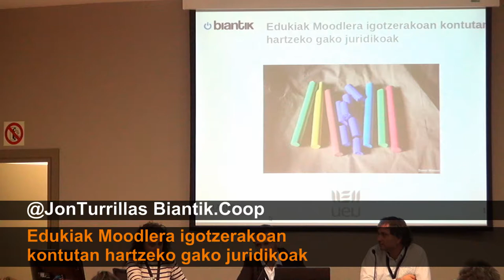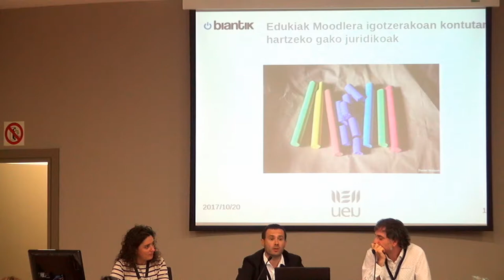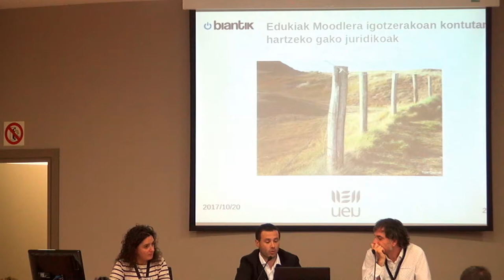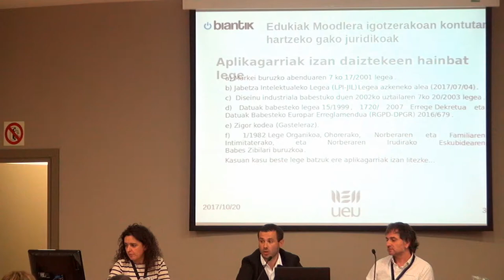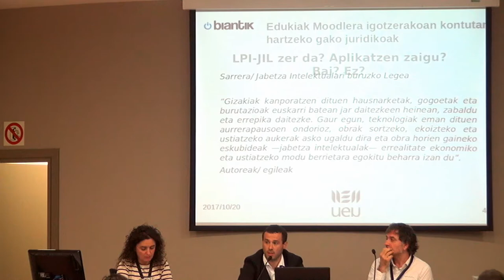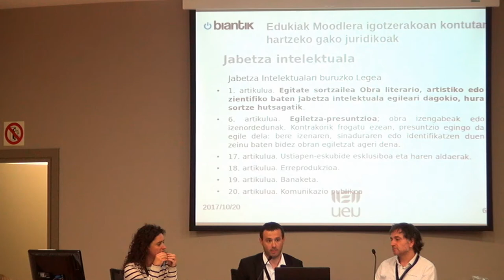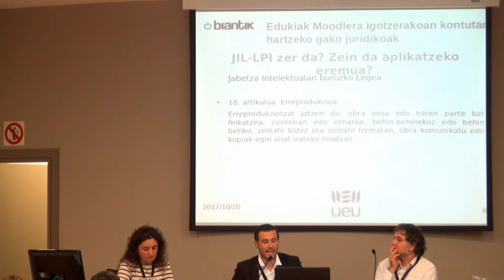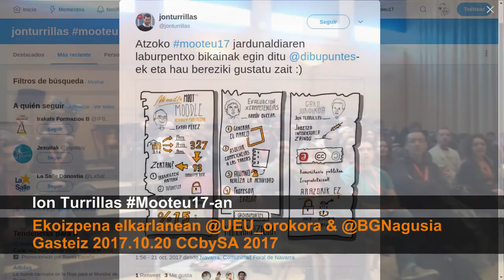kontutan hartzeko gako juridikoak Mooteu17-an @UEU_orokorra-k antolatuta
Biantikeko Jon Turrillas Edukiak Moodlera igotzerakoan kontutan hartzeko gako juridikoak. @UEU_orokorra & @BGNagusia elkarlanean ekoiztuta. Info+